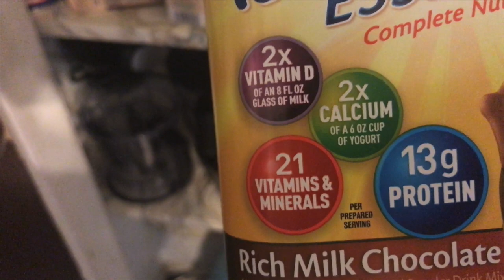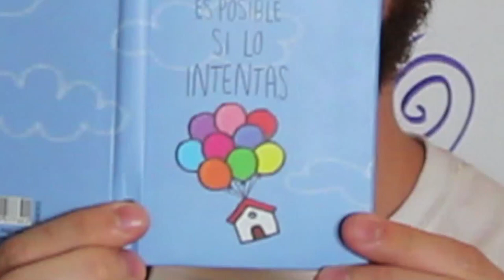Wellness Part II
Going over my tips that have helped me become a healthier person! Check out my Tumblr blogs for some resources that talk more in depth about what I'm saying

1. 80% diet, 20% exercise
2. Give up soda
3. High intensity training
4. Do yoga and meditate

5. Try health supplements